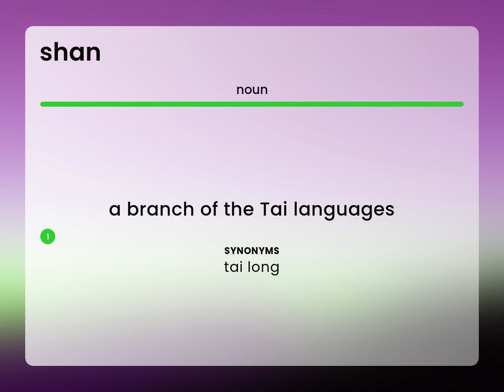Shan — SHAN meaning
SHAN in the dictionary

Susan Miller (2023, June 13.) What is Shan definition?